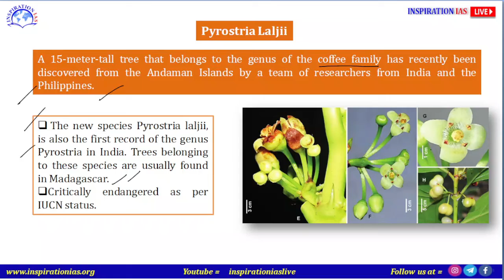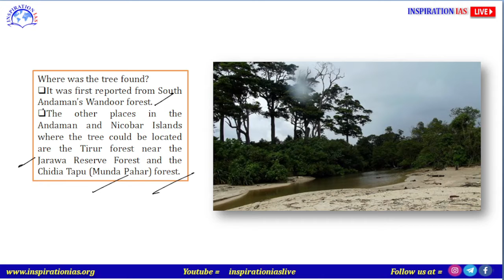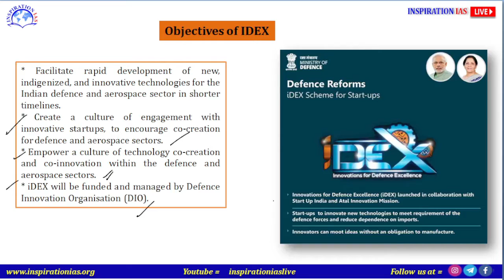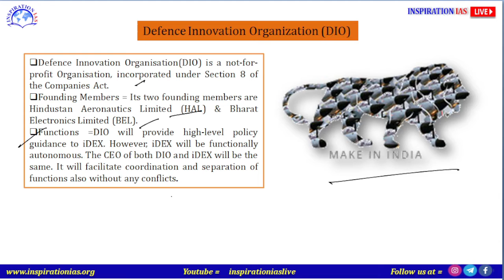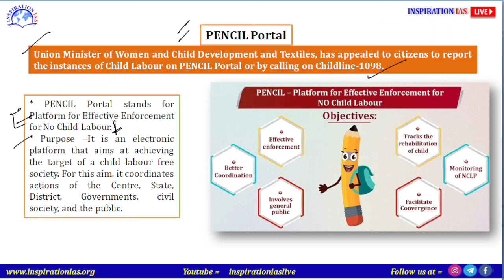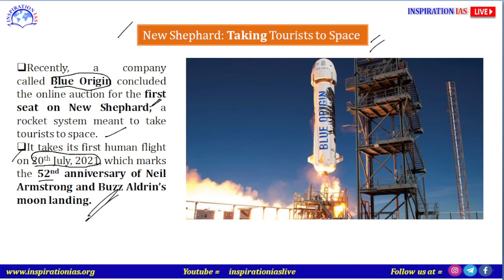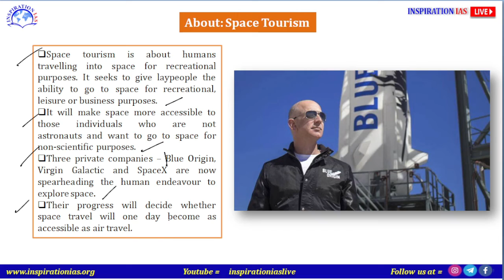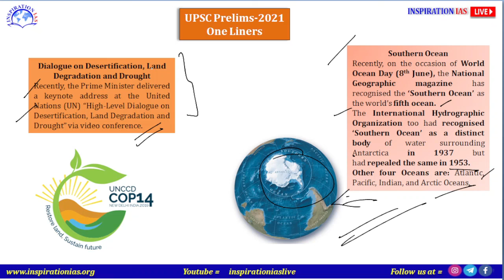INSPIRATION IAS:DNA: June 16th, 2021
Pyrostria Laljii, IUCN status, Madagascar, iDEX-DIO,DAIPA, PENCIL Portal,
CHILDLINE 1098, New Shephard: Taking Tourists to Space, Space tourism ,Southern Ocean
DNA is a detailed analysis of daily news journal and reputed dailies, subscribe to our youtube channel for the Daily Analysis of important news which are very important for the Civil Service Aspirants as well as for the well informed citizens.

Happy Learning!